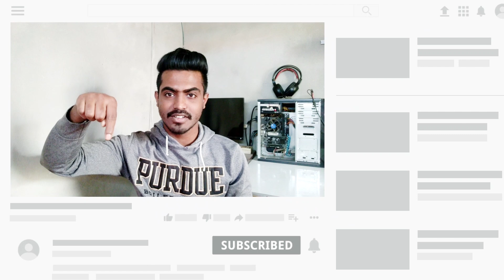দেখুন কিভাবে বানাবেন মাইক্রোফোন ইকো সার্কিট | HOW TO MAKE SOUND DELAY CIRCUIT | LIVE ECHO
ᛥ APNADER ELECTRONICS [আপনাদের ইলেকট্রনিক্স] ᛥ
◆━──╮ABOUT 𝐕𝐢𝐝𝐞𝐨𝐬╭──━◆
🔥হ্যালো আসসালামু আলাইকুম আমি মোঃ রিফাত আপনাদের ইলেকট্রনিক্স এর পক্ষ থেকে জানাই শুভেচ্ছা ও স্বাগতম🔥🔥
In this video I have tried to show you how to make a microphone echo circuit very easily
{আমি এই ভিডিওতে দেখানোর চেষ্টা করেছি HOW TO MAKE SOUND DELAY CIRCUIT | LIVE ECHO কিভাবে মাইক্রোফোন ইকো সার্কিট তৈরি করতে হয় খুব সহজে
◆━──╮𝐏𝐫𝐞𝐯𝐢𝐨𝐮𝐬 𝐕𝐢𝐝𝐞𝐨𝐬╭──━◆

💠How to make DC MOTOR Speed Controller Using 7805 ic | বানিয়ে ফেলুন ডিসি মোটর কন্ট্রোলার7805Ic দিয়ে
💠how to make220 volt Ac to12 volt Dc circuit for dc fans.ট্রান্সফর্মার ছাড়াই 220 ভোল্ট থেকে 12 ভোল্ট